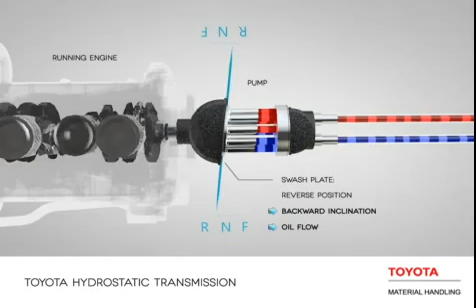Transmisión hidrostática en carretillas Toyota Material Handling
Funcionamiento mediante animación de la transmisión hidrostática de las carretillas elevadoras de Toyota Material Handling.
Puede encontrar más información acerca de las carretillas elevadoras en nuestra web